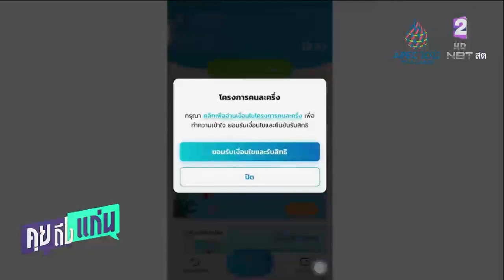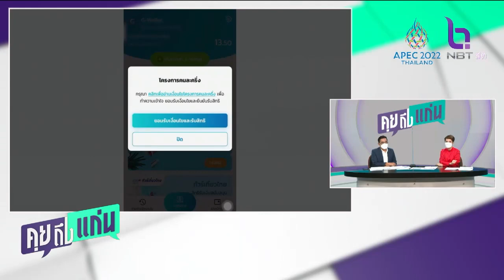โครงการคนละครึ่ง กดรับสิทธิ์ 1 ก.พ. 65